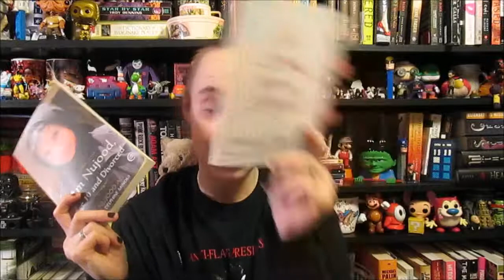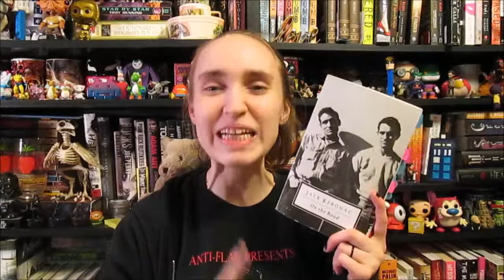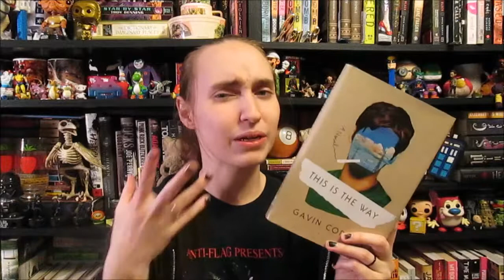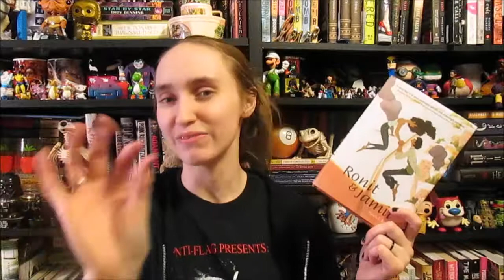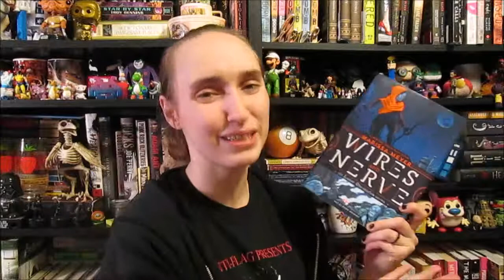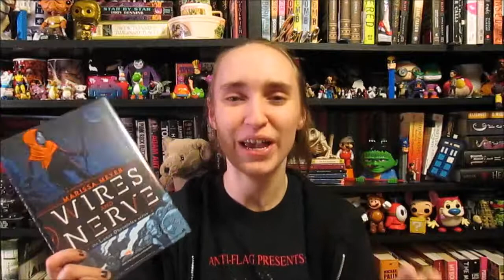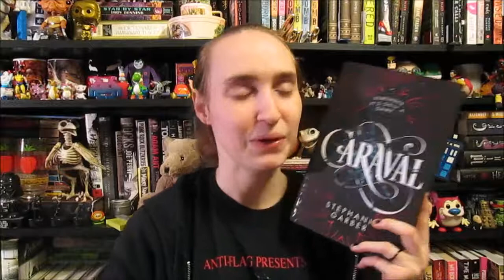March Wrap-up!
my links
lets be friends! :)